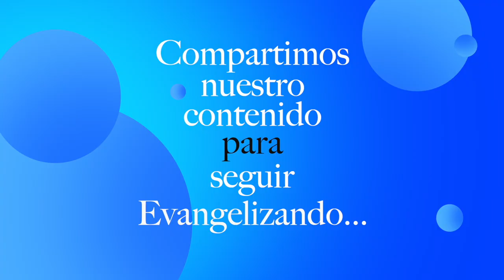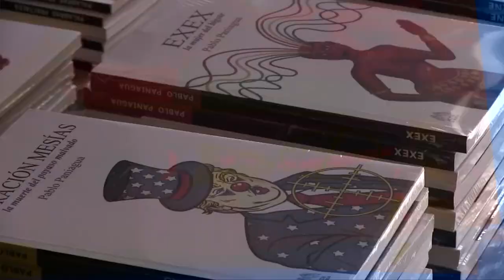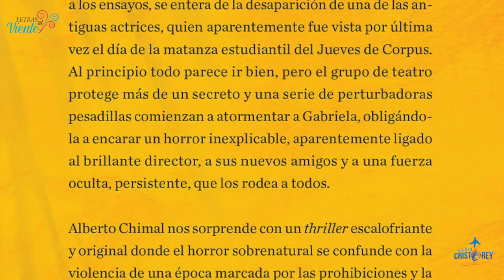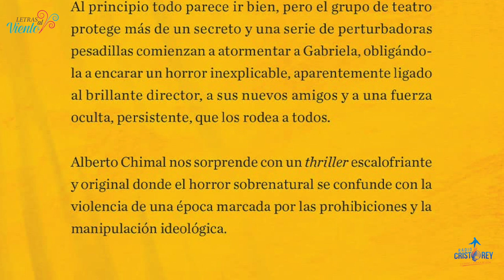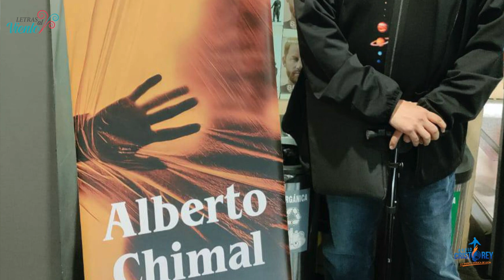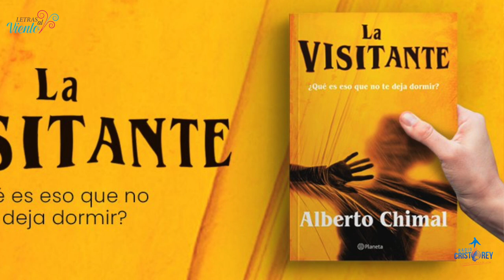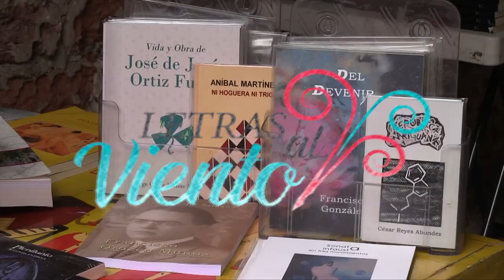Letras al Viento | Alberto Chimal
Hoy te presentamos la entrevista con Alberto Chimal, que nos presenta su libro "La Visitante", una joven que llega a la UMAN para cursar la carrera de contaduría. Al poco tiempo se integra al grupo de teatro experimental, donde su vida empezará ser atormentada...